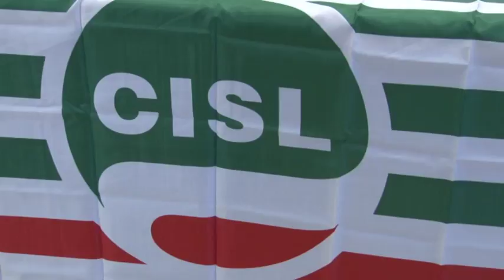La Cisl propone un "Patto Sociale con le banche"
Sostenere la piccola e media impresa per dare forza alla ripresa economica. E' l'appello lanciato dalla Cisl Abruzzo-Molise che parte da uno studio condotto dall'economista Pino Mauro. A pesare è ancora la stretta sul credito agevolato